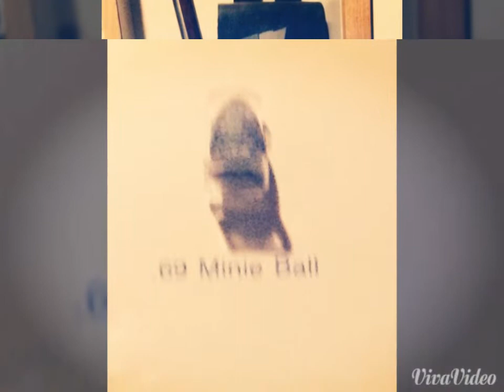My trip to the Bahamas